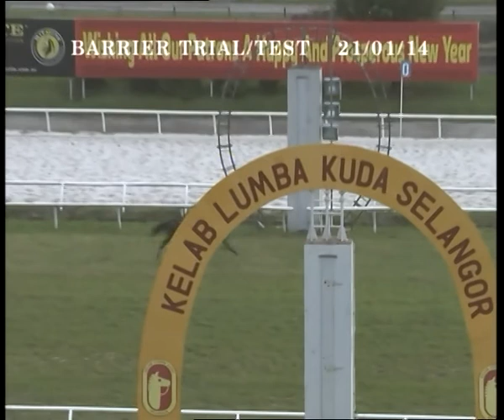21 January 2014 Trial 1